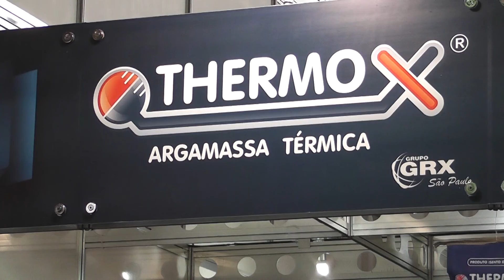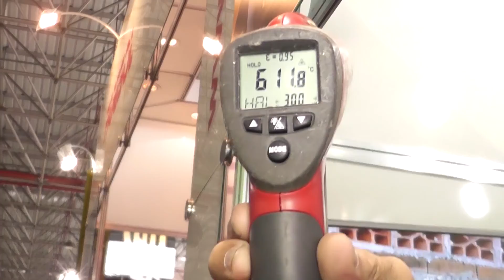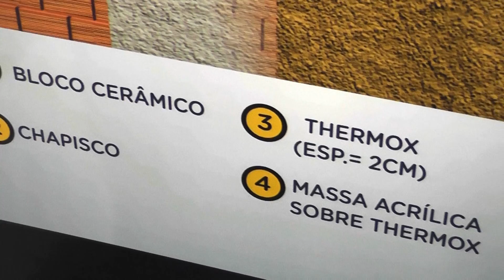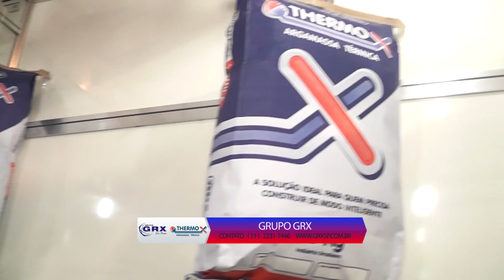Grupo GRX Thermo X